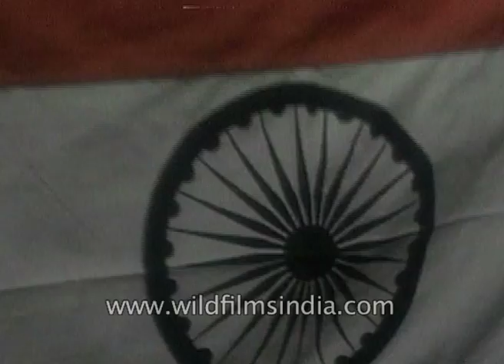'Subhash Ghai is the big boss of the film industry' says Nadeem Shravan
Nadeem of the Nadeem Shravan duo says "Subhash Ghai is the big boss of the film industry. I am grateful to God Almighty for bestowing me with the opportunity of working with such a great artist. The music of Pardes will be an all-time history in the Hindi film industry."

Indian music director duo in Bollywood consisting of Nadeem Saifi and Shravan Rathod, noted as most successful Bollywood music directors of the 1990s until the early 2000s with a strong reliance of Hindustani music in their compositions.
Their success helped establish the label T-Series. The duo's career paused with the murder of T-Series founder Gulshan Kumar in August 1997 by Mumbai underworld syndicate D-Company, with Nadeem Saifi initially accused of involvement.